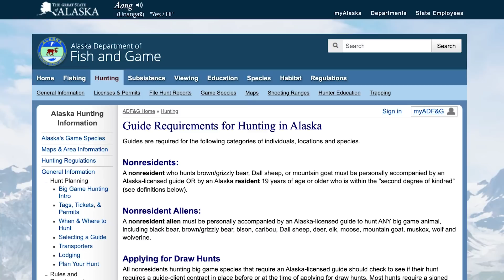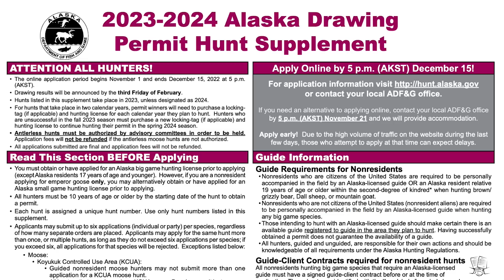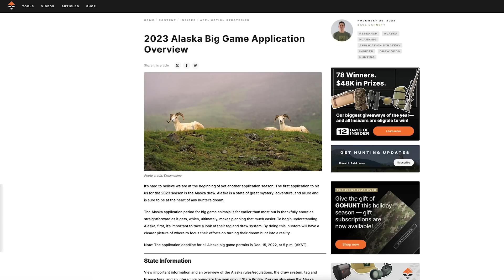Things You Need To Know BEFORE Applying in Alaska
Randy Newberg explains how to apply for big game hunts in Alaska as a non-resident. Alaska is a fantastic place to find adventure! When you're planning your 2023 hunting season, Alaska is always a good option!

0:00 Intro
0:15 Alaska Deadline
0:55 Promo Code
1:15 Spring Black Bear
2:20 Limited Entry vs OTC tags
3:00 Do I need a guide?
4:18 Use the draw supplement
4:49 Limited entry draw species
5:36 Cost to apply
6:20 Tag allocation and tag cost
6:58 How does the draw work?
9:14 Public Lands in Alaska
9:45 Subsistence hunting, Age Requirement, & Hunters Ed
11:50 Short term options in Alaska
12:50 Is it worth it?
14:50 Conculsion